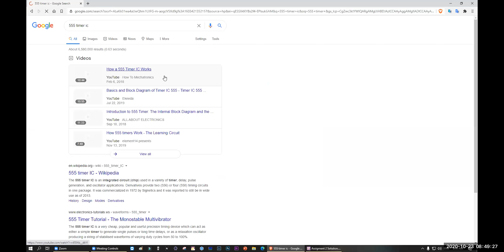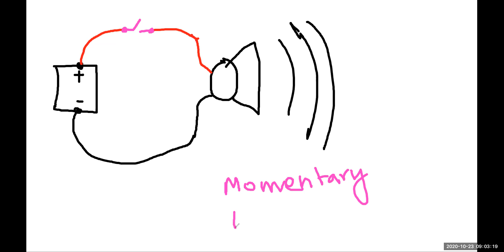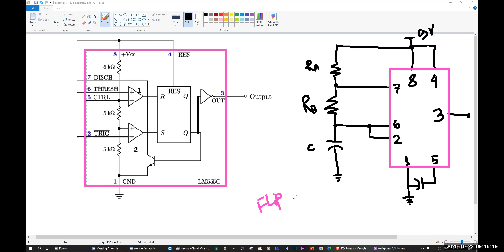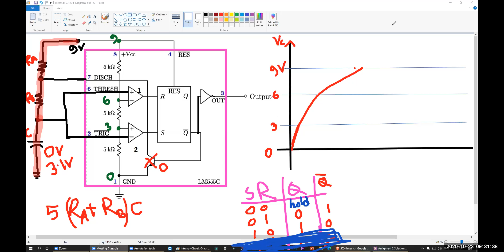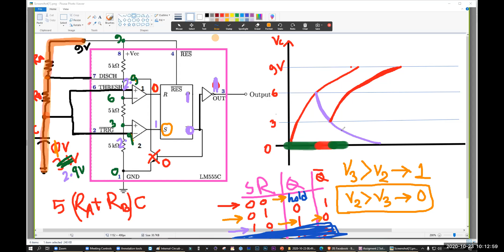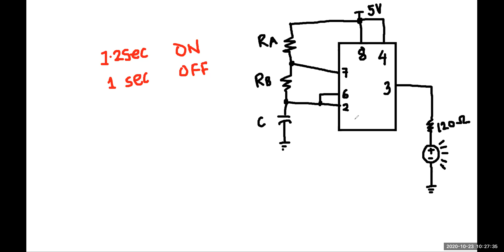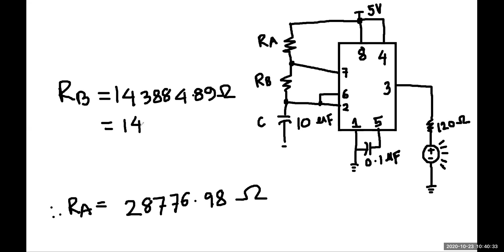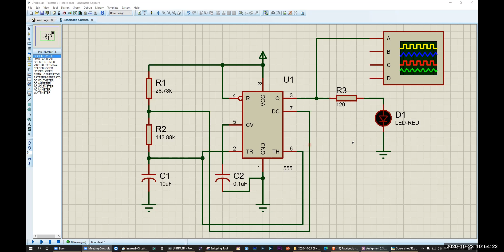Electronics - II | EETE | E45 | Zoom Recording 8- 23/10/2020